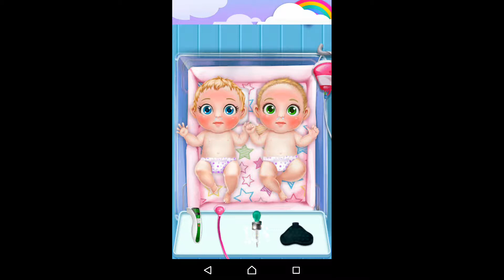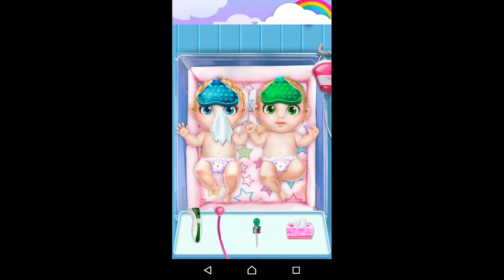Newborn Twin Sisters Care For Boys And Girls | Pregnant Mother Kids Games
☼ ☼ Social Medias ☼ ☼